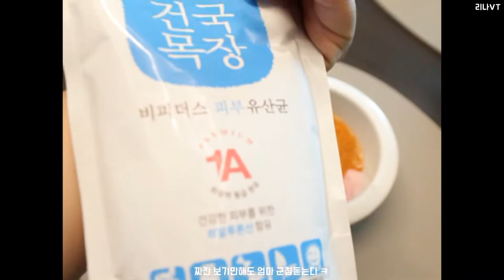pet milk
그래서 열심 맛난거 먹이는데요.
가지우유퐁당 만들어보았어오
건강하게 펫밀크랑주니깐 너무 잘먹는거 잇죠?
다음에는 무엇을 만들어보아야하나 ㅋㅋ
또 맛난거 해서먹여볼께요.

닥스훈트 어르미 먹자

RONY Blog